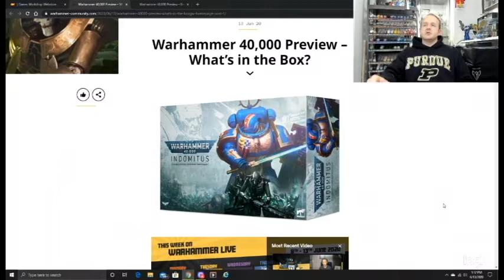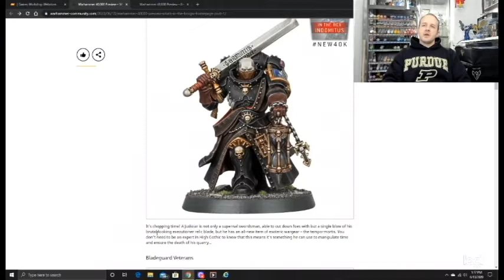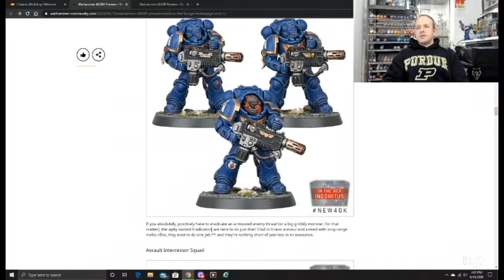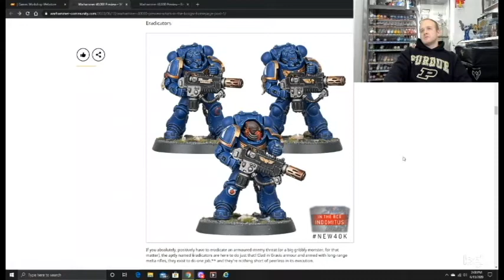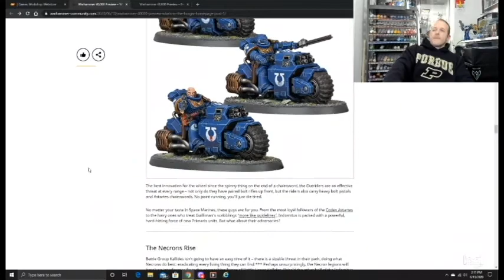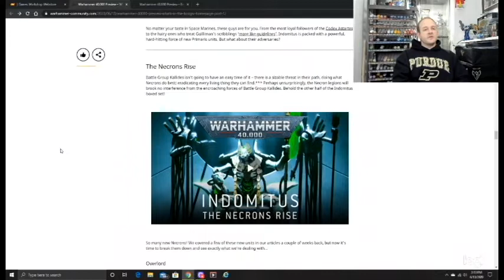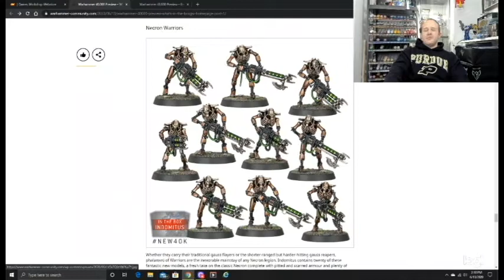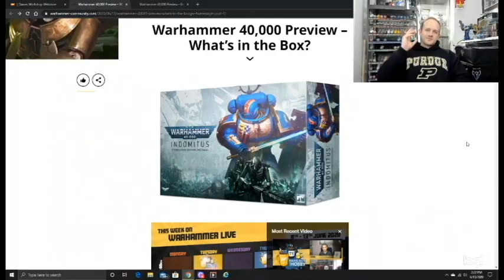In the Crosshairs - 9th Edition What's inside the box?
A look at the community article and what's inside the new boxset coming for the launch of 9th edition.